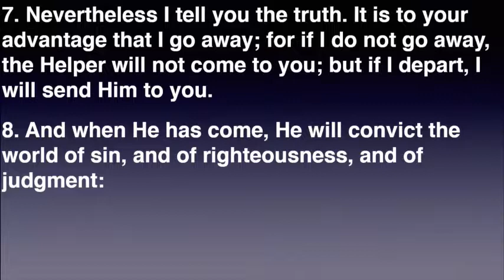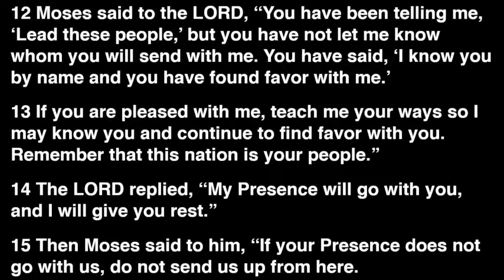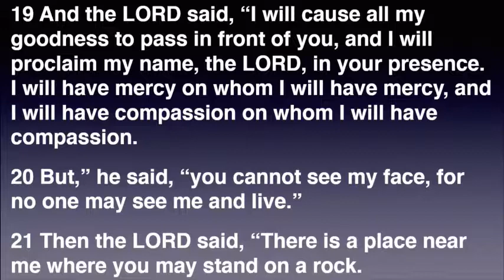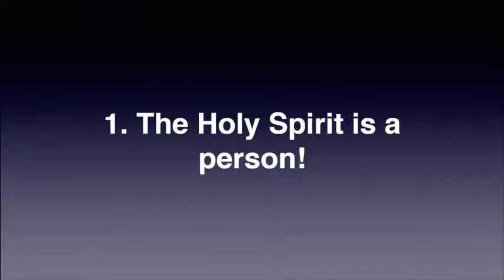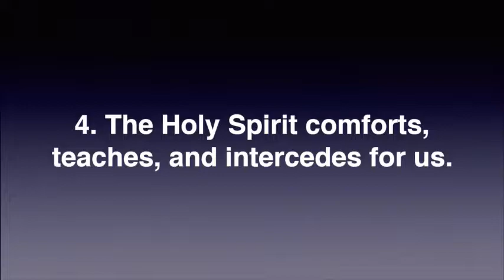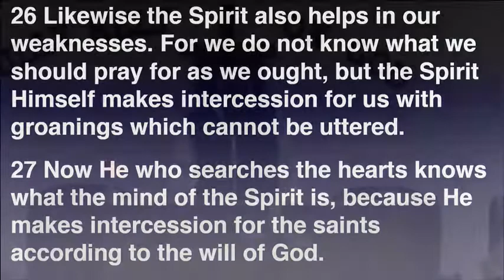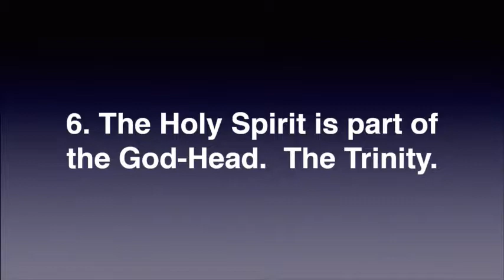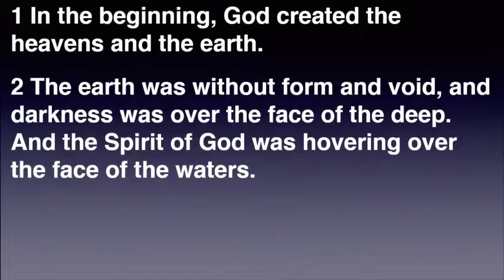Gifted By Grace Series: Lesson 2 - Who is the Holy Spirit?